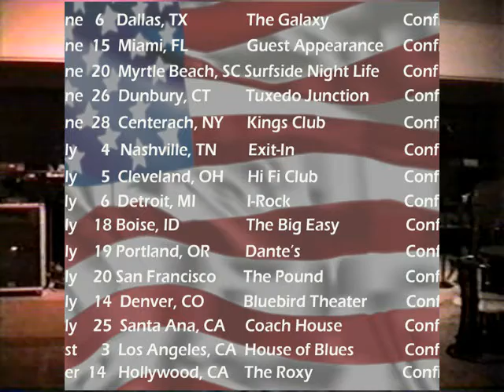Brian Faith Band - Love Shack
Brian Faith Band
Ernie Joseph, Cory Orosco, Brian Faith, Johnny Podz, Karen Perry